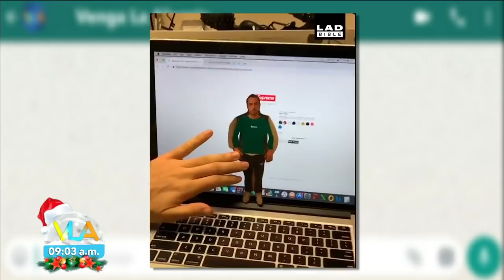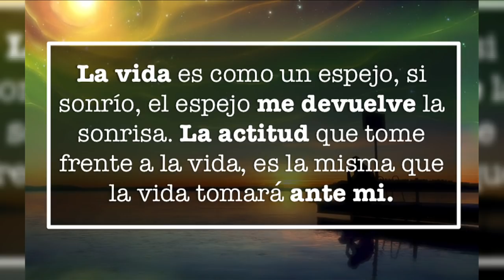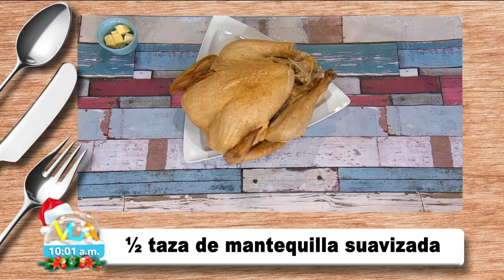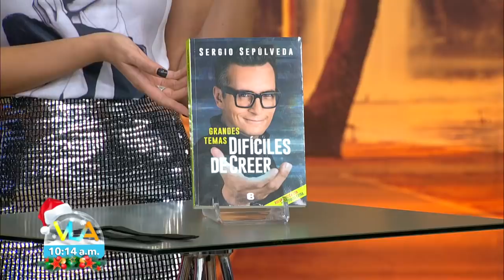Programa completo del 19 de diciembre de 2018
Polémica en el Sin Palabras, hicimos parodia de Titanic y preparamos un clásico pavo ahumado

TV Azteca

Diviértete junto Patricio Borghetti, Tania Rincón, Sergio Sepúlveda, Vanessa Claudio, Ricardo Casares, Carlos Quirarte, Tabata Jalil, Mariano Sandoval y Kristal Silva en Venga la Alegría de lunes a viernes 8:55 am por Azteca uno o